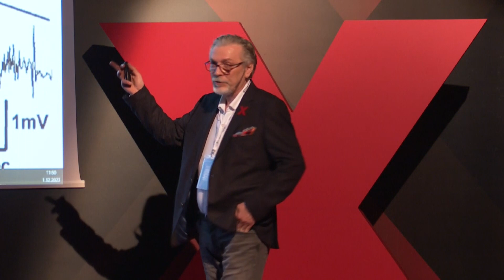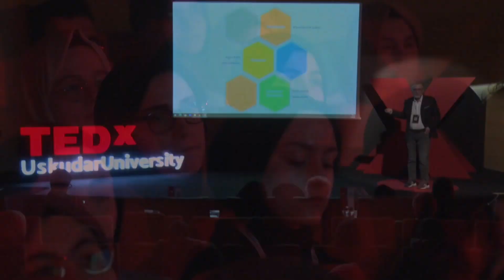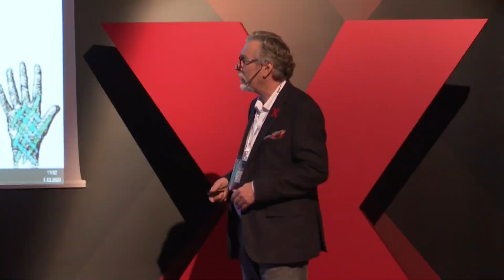Deprem İzolatöründen İlhamla El Titremesi Tedavisi | Prof. Dr. Sultan Tarlacı | TEDx 2023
NPİSTANBUL Hastanesi Nöroloji Uzmanı Prof. Dr. Sultan Tarlacı TEDxUskudar University 2023'te "Deprem İzolatöründen İlhamla El Titremesi Tedavisi" konulu sunumunu gerçekleştirdi.